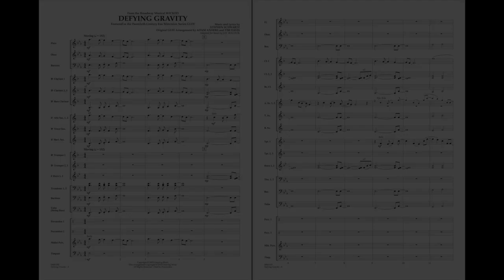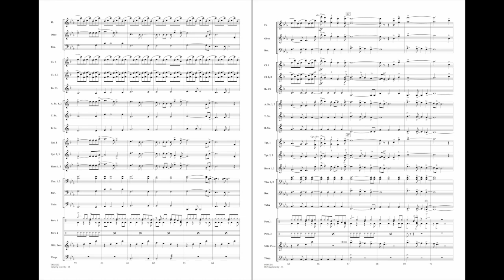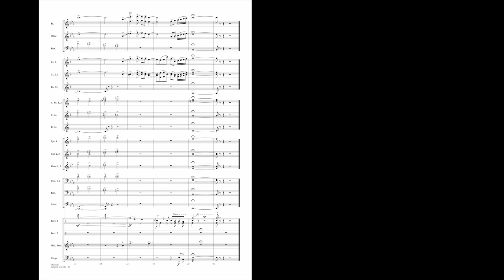Defying Gravity (from Wicked) by Stephen Schwartz/arr. Jay Bocook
Featured most recently on the hit TV series Glee, here is a dynamic arrangement of the stunning production number from the Broadway musical Wicked. Sure to be a crowd favorite!
HL04001251
HL04001252